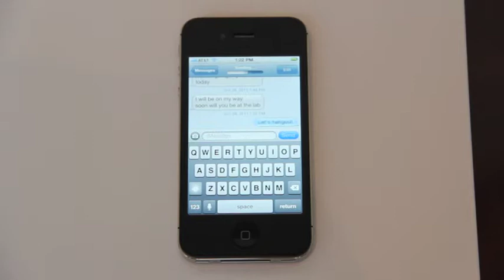Forget Me Not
In collaboration with Matt Stempeck, Carl Koepcke, Nan Zhao, Nick Hornig, Jaturont Jamigranont. The video was edited by Jaturont Jamigranont.
We designed and built a prototype of a flower that connects to one of your friends, it keeps track of your social activity with that person. Over time it wilts to remind you to reconnect. Touching the flower initiates sending a message or creating a calendar event or calling that person.